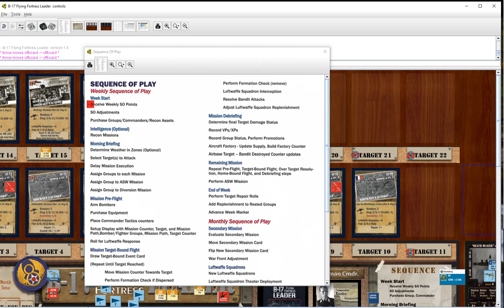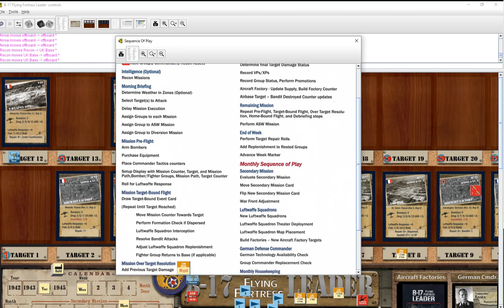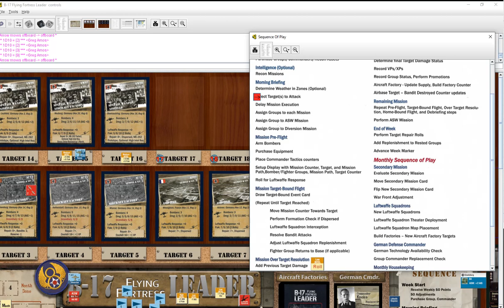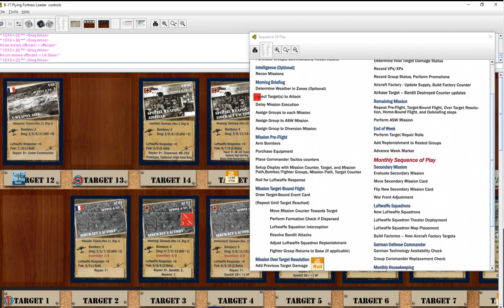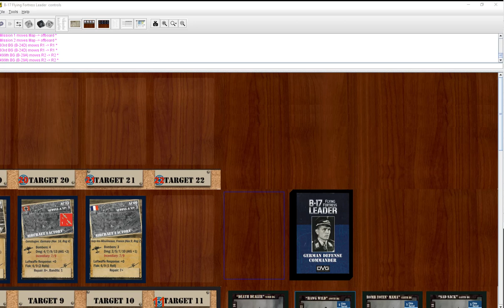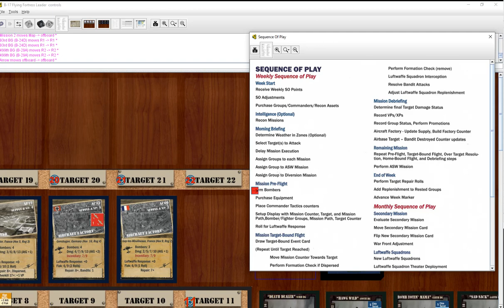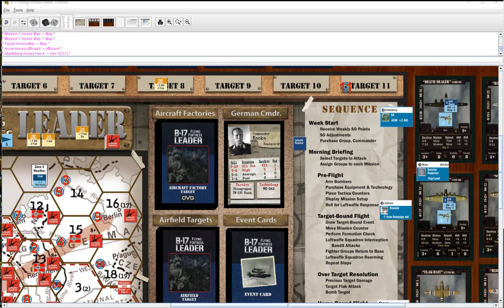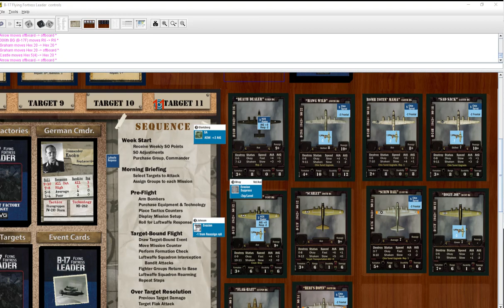B17 FFL Allied Invasion Week 13